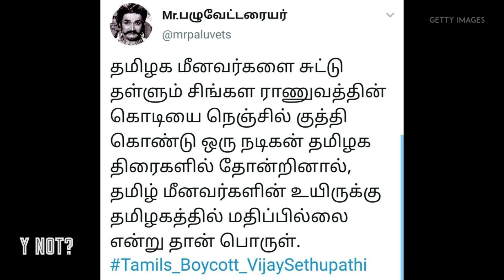Shame On Vijay Sethupathy | 800 படத்திற்கு எதிர்ப்பு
Our Friends Youtube channels ... support friends

Yatra Talkies is a stage on which the talented Yatra Arts Media Team will showcase their creative, educational, entertaining, inspiring and informative videos on a range of topics relevant to Indian life and culture and the challenges faced – resulting in positive progress for all. We will be uploading short films – both serious and with comedy - on developmental, social and health issues, traditional music and dance, street theatre performances and inspirational speeches for people of all ages, from all walks of life and from all countries...but especially for the children and youth of India.  Yatra Art and Culture Foundation, the participants of which make up many of our video cast members, is a not-for-profit organisation. Donations to support the creative classes for village children are always welcome...and much needed!  Thank you all!